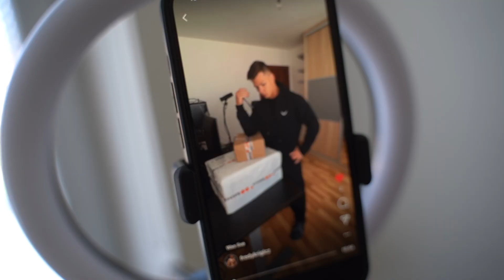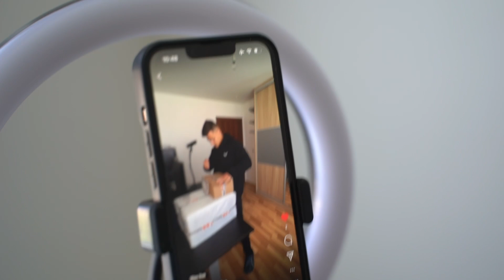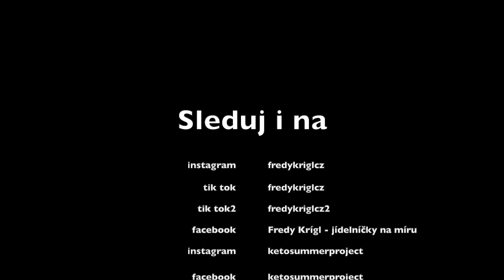3 dny do Mr Universe, nová technika, planche, sebevzdělávání, podcasty, hodinky, peeling